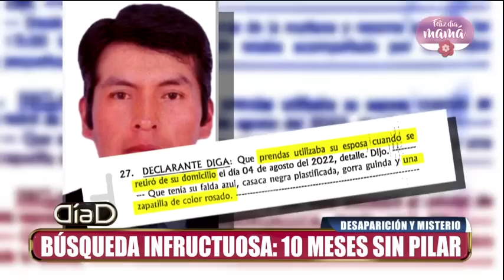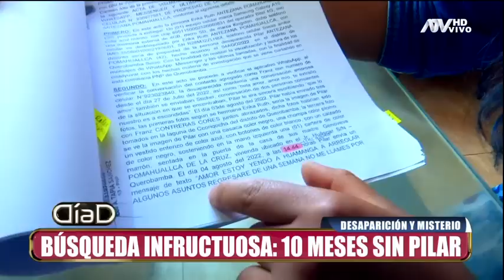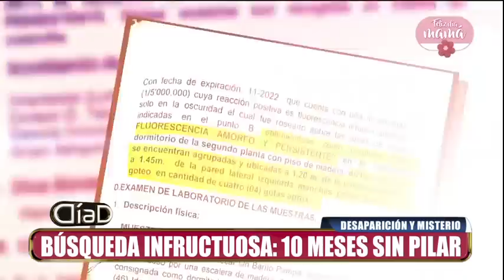Diez meses sin Pilar Antezana Pomahuallca: Angustia, pistas, contradicciones y un pueblo en vilo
La madre de tres hijos desapareció misteriosamente, tras discutir con su esposo por temas de infidelidad y violencia. En la vivienda de Pilar se halló rastros de sangre y vecinas indicaron que el día en que Pilar desapareció la oyeron pidiendo ayuda.